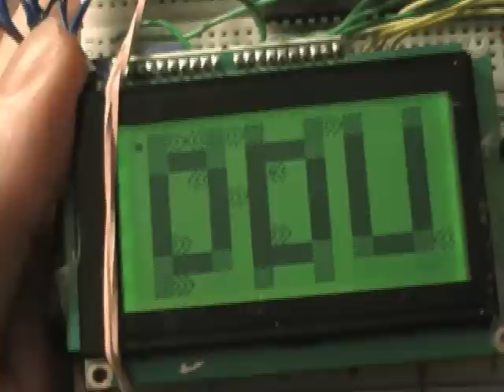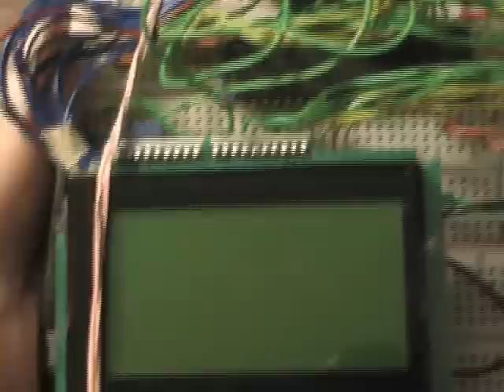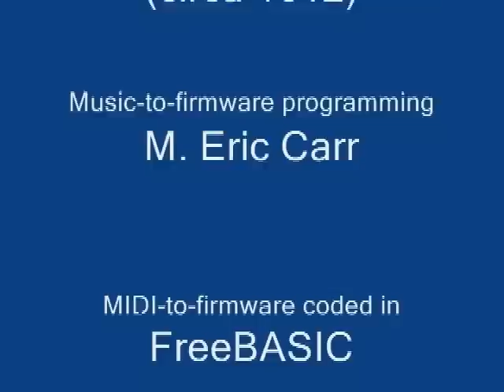EET480 presentation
EET480 senior project -- Labyrinth game presentation. (OK, so I'm not a professional actor.)